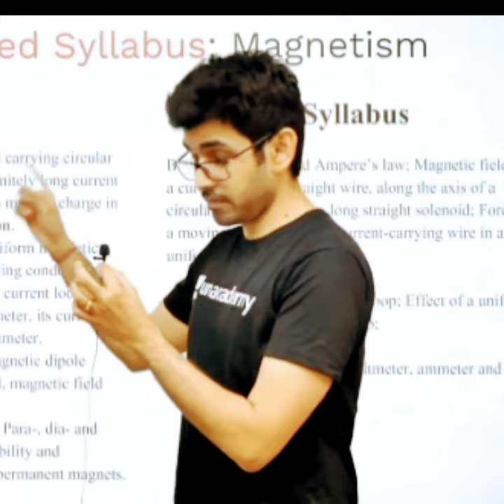Difference Between Jee Mains And Jee Advanced || Namo Kaul || Namo Sir